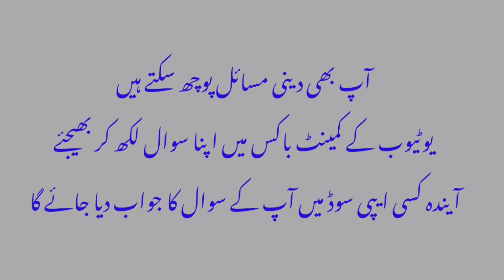Masjid me maktab chalana Kesa hai? | Mufti Manawwar Sultan Nadwi | Deni Masil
Masjid me maktab chalana jayez hai? | Mufti Manawwar Sultan Nadwi | Deni Masil |